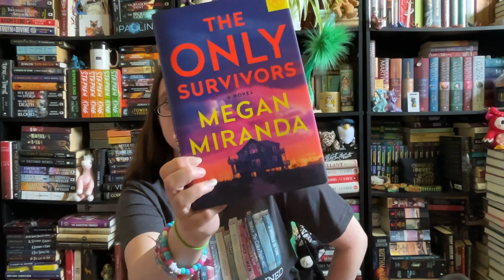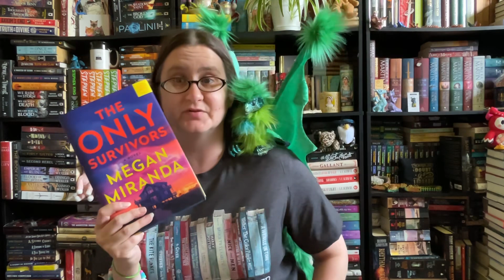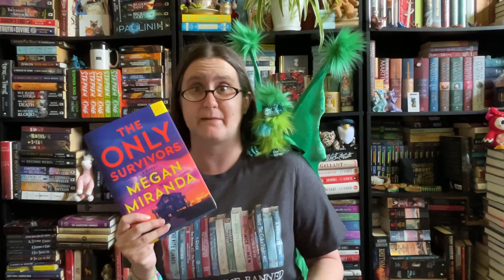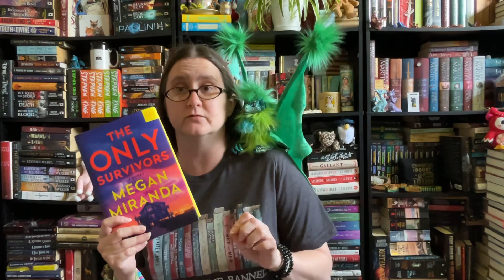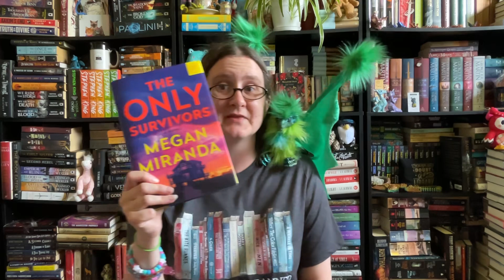The Dragon Librarian Recs! (Adults 5/8) This Book will keep you on the edge of your seat! 😱📖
The Only Survivors by Megan Miranda